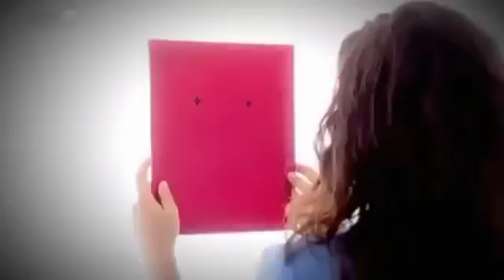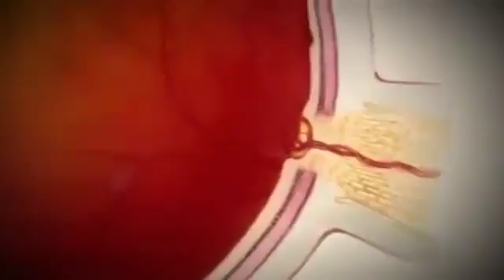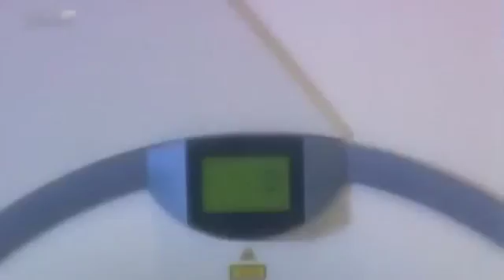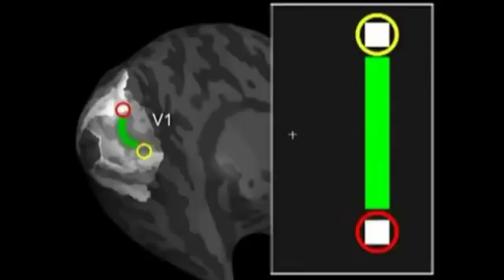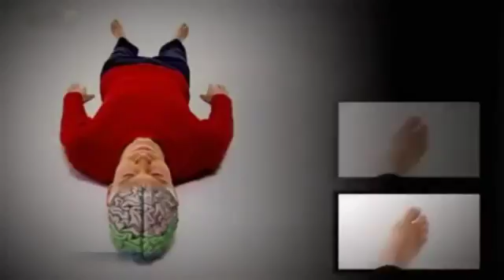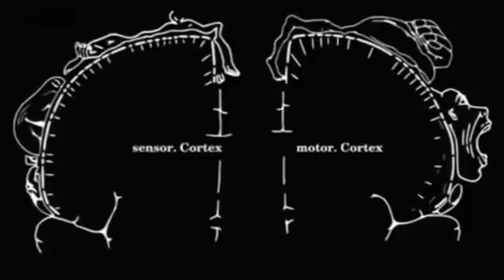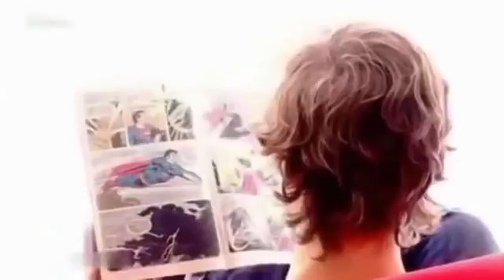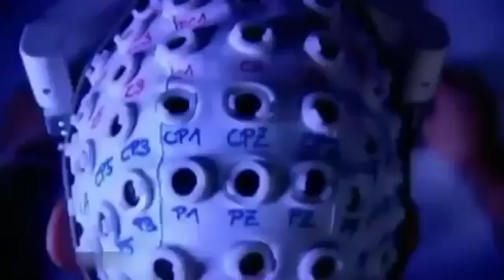Ist unsere Realität nur eine Illusion HD Doku480p H 264 AAC #106